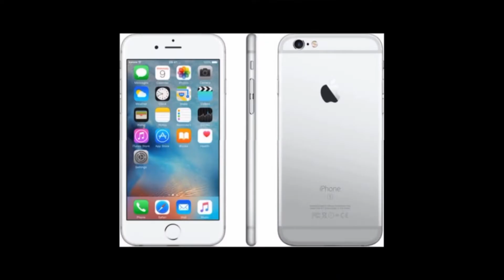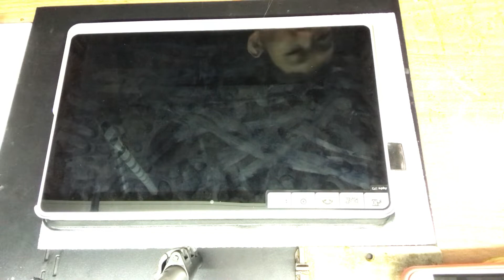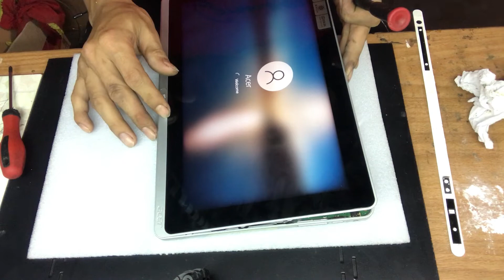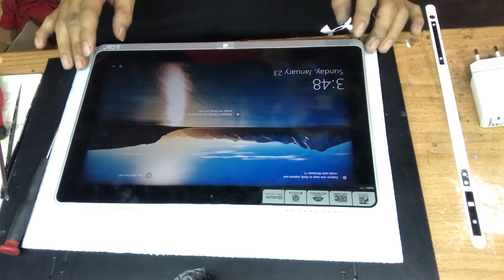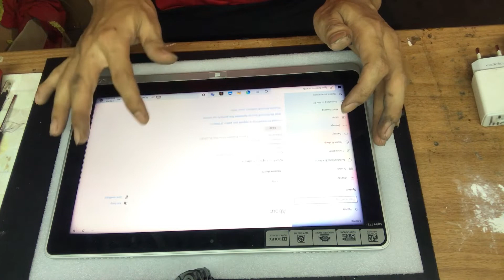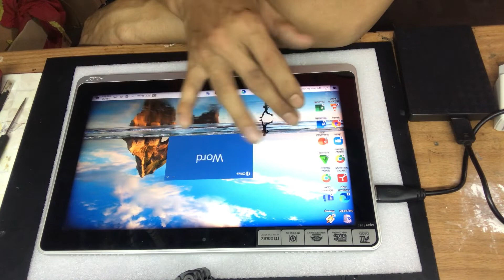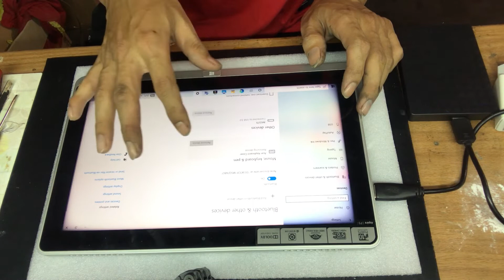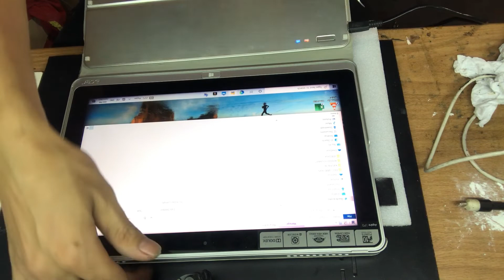aspire p3 mati… indikator cas nyala tablet windows Acer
Video saya adalah video yang menayangkan cara tepat dan cepat memeperbaiki perangakat printer, komputer, laptop, smartphone dan perangkat elektronik lainnya. Dengan bertujuan dapat membatu para pengguna ataupun para teknisi yang baru belajar. Sekian dan terima kasih.

Saya ucapkan syukur dan terima kasih kepada:
1. Tuhan yang maha kuasa
2. Bapak dan ibu yang saya cintai
3. Keluarga saya yang telah mendukung saya
5. Google
6. Youtube
7. Dan seterusnya